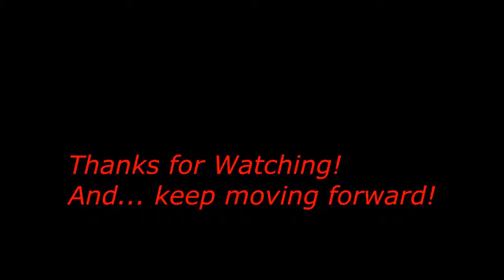Gimy - Moving Forward vs. Sylvester Stallone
Gimy performing Moving Forward vs. Sylvester Stallone